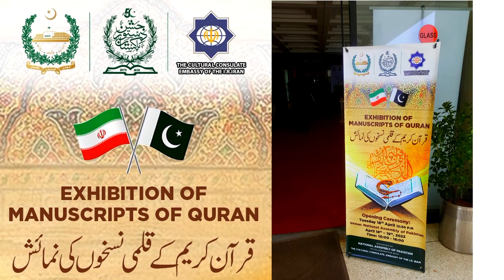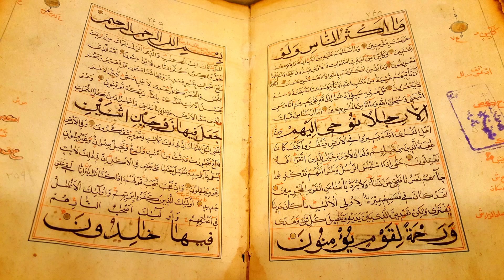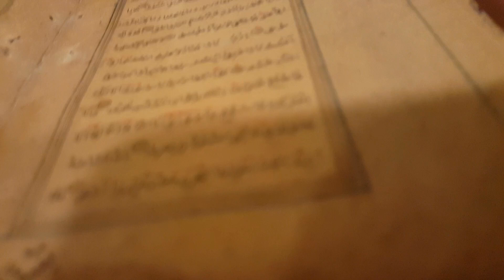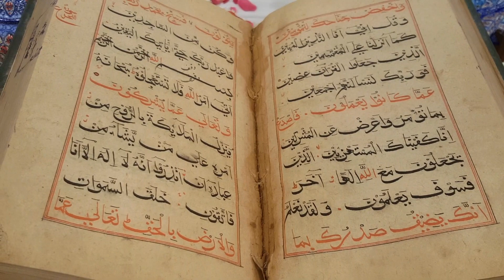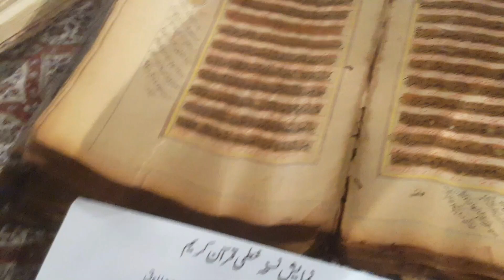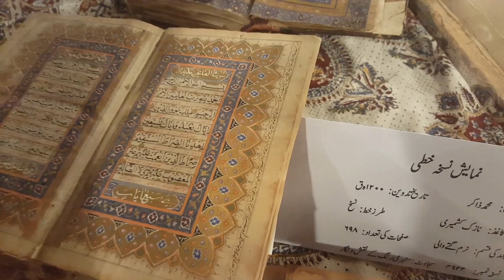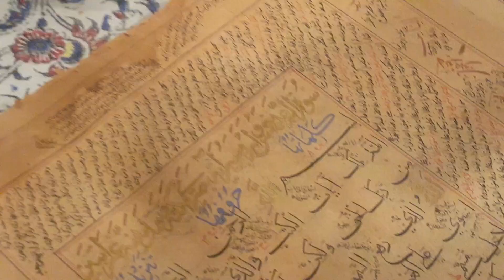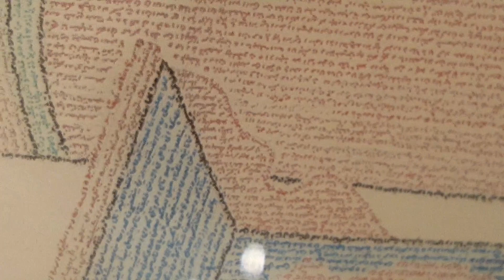Rare Antique Manuscripts of Holy Qur'an Exhibition.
at the National Assembly of Pakistan.
Tuesday, April 18th, 2023.
Islamabad, Pakistan.

Organized By
Honorable Ehsan Khazai, Cultural Counsellor
The Cultural Consulate Islamic Republic of Iran, Islamabad, Pakistan.

Pics and Recording by Dr. Naeem Mushtaq.